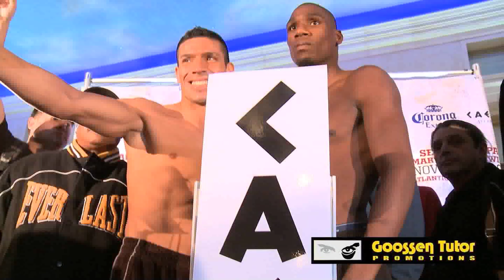Sergio Martinez Final Interview (Exclusive)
Sergio Martinez has final Weigh In and gives his Final Interview before the Rematch with Paul Williams. Martinez will defend his WBC Middleweight Title against Williams live November 20, 2010 at Caesars Palace in Atlantic City, New Jersey.